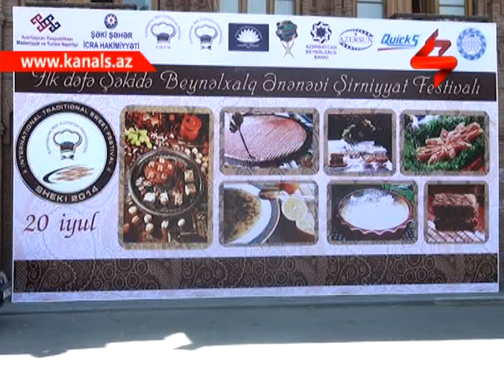SHEKIDE SIRNIYYAT FESTIVALI